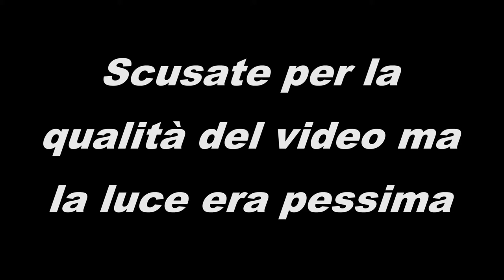Vlog a Roma - °iLevens°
Scusate per la qualità del video ma la luce in quella stanza era arancione :')